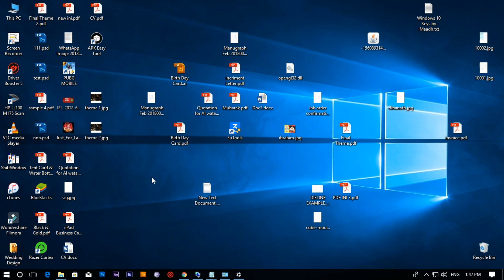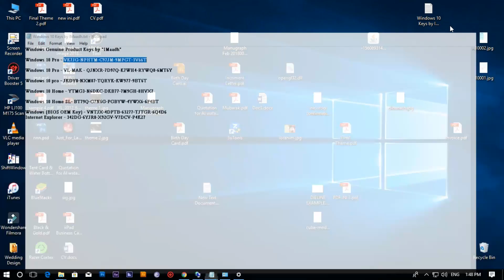Windows 10 Pro Activate with Genuine License Key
If this Method not work, check my new video works like charm,

Windows Genuine Product Keys by "IMaadh"

Windows 10 Pro - VK7JG-NPHTM-C97JM-9MPGT-3V66T

Windows 10 Pro - VL-MAK - QJNXR-7D97Q-K7WH4-RYWQ8-6MT6Y

Windows 10 pro - JKDY8-NXM87-TQRYK-KW977-9BT6T

Windows 10 Home - YTMG3-N6DKC-DKB77-7M9GH-8HVX7

Windows 10 Home SL- BT79Q-G7N6G-PGBYW-4YWX6-6F4BT

Windows (BIOS OEM Key) - VNTJX-4DPTB-63277-TJTGR-6Q4D6
Internet Explorer - 342DG-6YJR8-X92GV-V7DCV-P4K27

If the keys are not working, you can join my whatsapp group n request win 10 keys, i will give you, it will activate your windows.